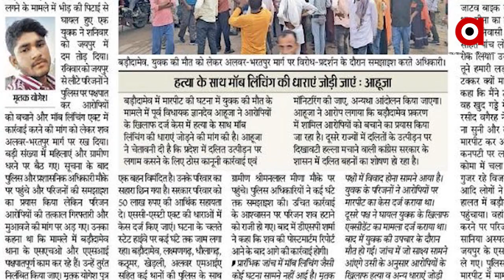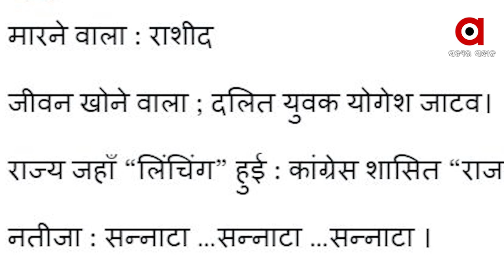ଅକ୍ଷୟ ଉର୍ଜା କ୍ଷେତ୍ରରେ ପୁଞ୍ଜିନିବେଶ କରିବ ଅଦାନୀ ଗ୍ରୁପ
ଅକ୍ଷୟ ଉର୍ଜା କ୍ଷେତ୍ରରେ ପୁଞ୍ଜିନିବେଶ କରିବ ଅଦାନୀ ଗ୍ରୁପ I ଅକ୍ଷୟ ଶକ୍ତି ଉତ୍ପାଦନ, ଉପାଦାନ ଉତ୍ପାଦନରେ କରିବ ପୁଞ୍ଜିନବେଶ I ଆଗାମୀ 10 ବର୍ଷରେ 20 ବିଲିୟନ ଡଲାର ପୁଞ୍ଜିନବେଶ କରିବ ଅଦାନୀ ଗ୍ରୁପ I ଦୁନିଆର ସବୁଠାରୁ ଶସ୍ତା ସବୁଜ ଇଲେକ୍ଟ୍ରନ୍ ଉତ୍ପାଦନ କରିବାକୁ ଲକ୍ଷ୍ୟ